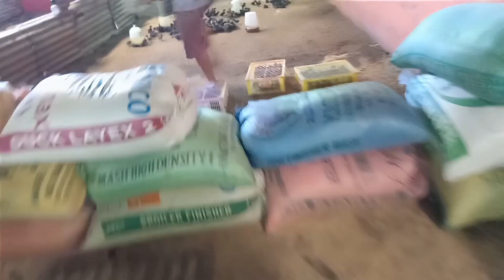Naka Gawa na Ng Incubator. Lobugan TORIL DAVAO CITY Philippines: Episode 3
Wow.. naka Level up na talaga itong Farm na ito.. Congrats po mga Idol::::